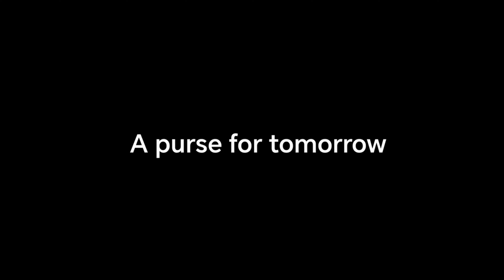Honor V Purse First Look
Honor Smartphone Vs Purse: Redefining necessities in the Digital Age"

As time progresses and technology continues to evolve, it is fascinating to rethink what constitutes our necessities. Among the items that have become indispensable in our daily lives, smartphones and purses are surely at the top. In particular, the emergence and popularity of Honor smartphones have spurred a discussion on how this technology might be redefining our need for a traditional purse.

The Honor smartphone has become an integral part of our lifestyle, inching into the territory once considered exclusively for purses. With a sleek design that fits comfortably into the palm and a host of features, it carries a promise of convenience that is hard to ignore.

Today's smartphone is not just a communication device; it's your on-the-go planner, your camera, your music player, your news source, and even your payment method. With the advance of digital wallets and banking apps, physical cards and cash - the primary content of our purses - are seeing less daylight.

With the Honor smartphone, you have access to mobile payments through platforms like Google Pay, Apple Pay or native banking apps. Pay for that coffee, book those movie tickets, or even pay your bills - all with a few touches on your screen.

Additionally, digital versions of loyalty cards, documents, and even ID proofs are increasingly being accepted, significantly reducing the need to carry a stuffed purse around. The smartphone has effectively compacted your essentials into a handheld device.

However, there is a charm to the purse that is undeniable. It’s not just about carrying your money or cards, but about the sense of personal style and space it offers. For many, the kind of bag they carry around is a fashion statement, a reflection of their personality. From compact crossbodies and clutches to spacious totes and backpacks, the purse has almost always been synonymous with style.

Moreover, there are few alternatives to a purse when you need to carry physical essentials like makeup, a book to pass time, or even your lunch!

So, while the Honor smartphone is rapidly expanding our digital horizons and changing the way we view our necessities, the purse still clings on, refusing to be completely dethroned.

In essence, the choice between the Honor smartphone and a purse isn’t an easy one and it truly comes down to individual lifestyle and preference. We live in a world now where we have both digital and physical spheres to cater to, and whether it's a multi-functional Honor smartphone or a stylish, convenient purse, each plays a significant role in our lives.

As technology continues to evolve, perhaps a day will come when the phone and purse may merge into an all-encompassing lifestyle necessity! Until then, the Honor smartphone and purse will continue to mark their unique roles in our lives, being faithful companions in our daily journeys.